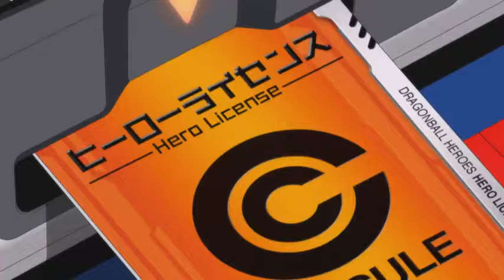Dragon Ball Heroes - Mission 6 Trailer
Charaktere:
Broly (Legendärer Super-Saiyajin)
Goku (Normal, Super-Saiyajin)
Beat - Saiyajin Held (Normal, Super-Saiyajin)